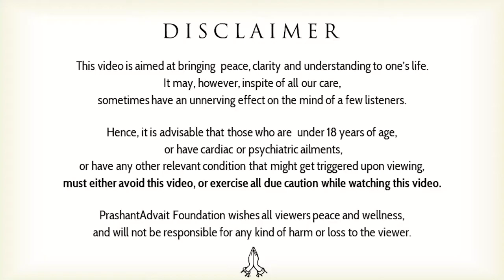How to find oneself? || Acharya Prashant, with IIT Hyderabad (2022)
Video Information: 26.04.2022, IIT-Hyderabad, Greater Noida, U.P

Context:
How to maintain a good relationship?
What is the right time to be into a relationship?
What is relationship?
How to make relationship healthy?
When and how a relationship turns into a toxic relationship?
How to choose a life partner?
Is live-in relationship sign of degradation of our culture?